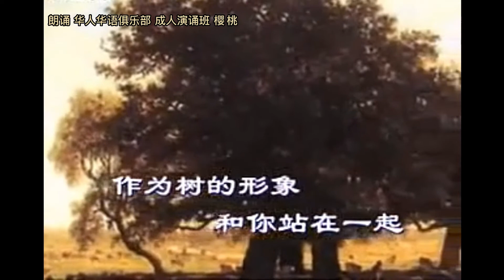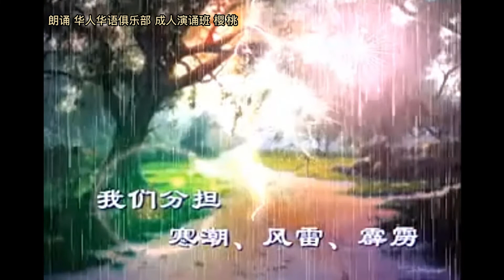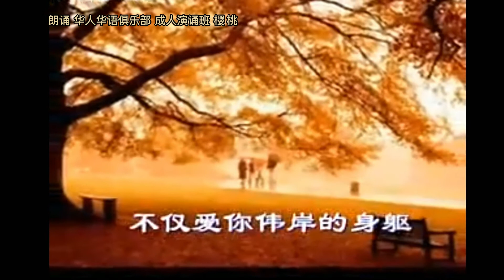成人演诵班-樱桃 致橡树 语言艺术指导薇尼 华人华语俱乐部朗诵作品